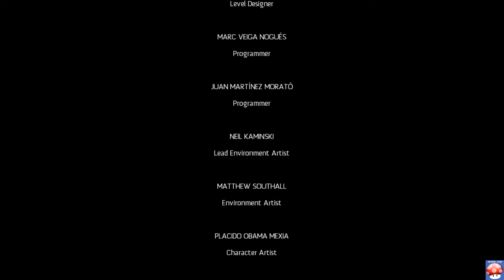Eisenhorn: XENOS ENDING Gameplay - Part 16 - Walkthrough (No Commentary) (PC HD)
Eisenhorn XENOS Walkthrough Part 1 until the final episode includes the full game story of Eisenhorn XENOS on PC. This Eisenhorn XENOS Gameplay will contain all boss fights, enemies, weapons, data-tablets, cut-scenes and ending of the single player game.

Eisenhorn: XENOS' is an immersive, fully 3D adventure game, adapted from ‘Xenos', the first book in Games Workshop's best-selling ‘Eisenhorn' trilogy, written by award winning author Dan Abnett.

Set in the grim, dark future of Warhammer 40,000 ‘Eisenhorn: XENOS' lets you experience firsthand the story of Gregor Eisenhorn, an Inquisitor and member of the ‘Ordo Xenos', sent out to fight and protect the Imperium of man from anything that may threaten it.

Players will get to play through and experience the events of 'Xenos' as Eisenhorn himself (as voiced by Mark Strong), exploring the vast expanse of the Warhammer 40k universe in ways never seen before.

The Steam final release includes all future DLC.

Release Date: August 10th, 2016
Genre: Action, Adventure
Developer: Pixel Hero Games

Gday! Name's tr1ppa. I make pc gameplay walkthroughs, playthroughs, let's plays, reviews, first impressions, full game guides and more!